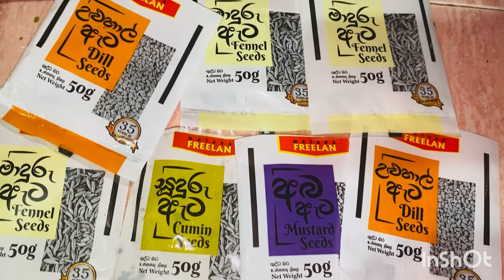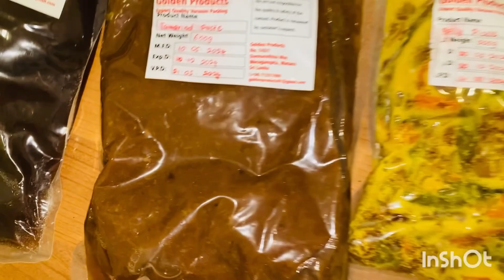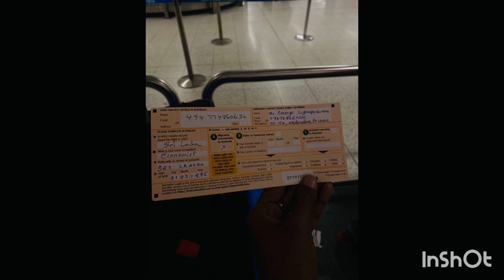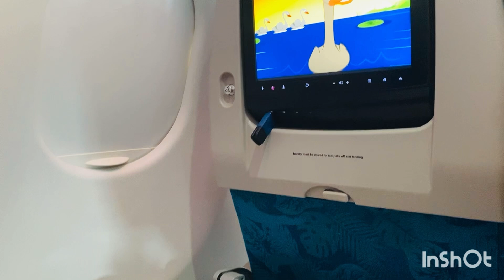අපේ ඔසී 🇦🇺ආගමනය|Bag🧳 packing|Travel with Kids👶| Food Preparation & Packing|and Many More......✈️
වසරක් වැනි කාලයක තරමක් දුෂ්කර පරිශ්‍රමයකින් අනතුරුව SC 190 වීසා category යටතේ Skill Migration වැඩසටහන ඔස්සේ PR අරගෙන ඕස්ට්‍රේලියාවට එන්න අපිට වරම් ලැබුණා. ඉතින් මම මේ වීඩියෝව මගින් ඔයාලත් එක්ක බෙදා ගන්නේ අපි මේ ගමන එන්න ලෑස්ති වුණ ආකාරය; ගමන් මළු ඇසුරුම් කරපු අකාරය; කෑම වර්ග පිළියෙළ කරපු විධිය; තුනපහ සකසපු ආකාරය; ආහාර සහ තුනපහ පැකට් කිරීමේ නව අදහස්; පොඩි බබෙක් එක්ක ට්‍රැවල් කරද්දි සැළකිළිමත් විය යුතු කාරණා; රටට ගේන්න තහනම් දේවල් වගේම ගුවන් තොටුපොලෙන් ඉක්මණින් බැහැර යාමට Special Tips. ඒ වගේම මම පහළ ෂෙයා කරලා තියෙන ලින්ක් ඔස්සේ මම තුනපහ සහ කෑම වර්ග කිහිපයක් සකසපු ආහාර වට්ටෝරු බලා ගන්න පුළුවන්.